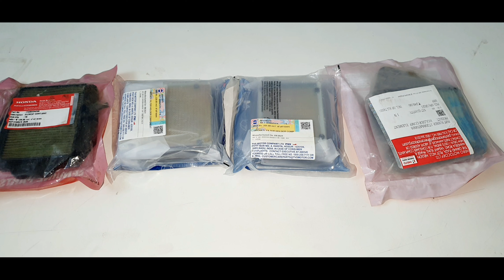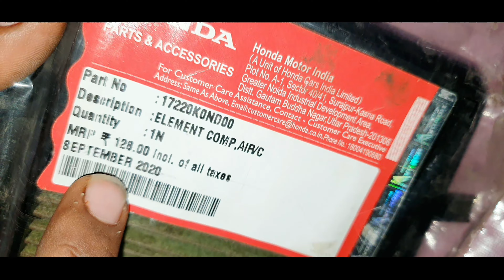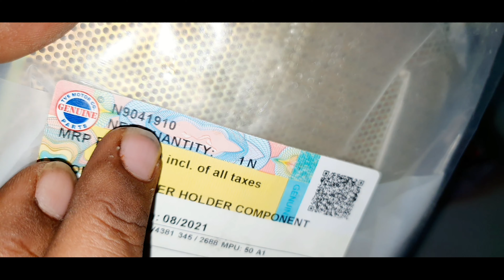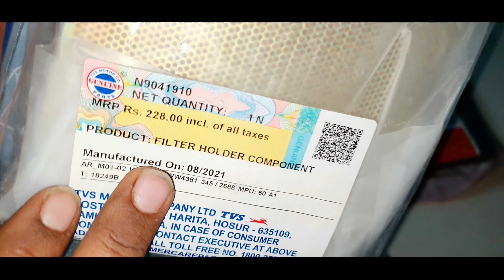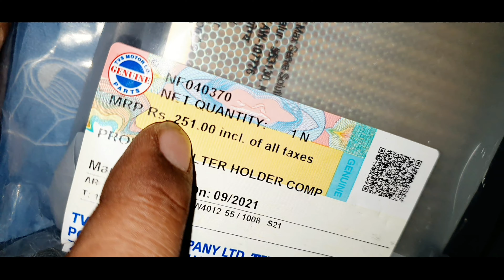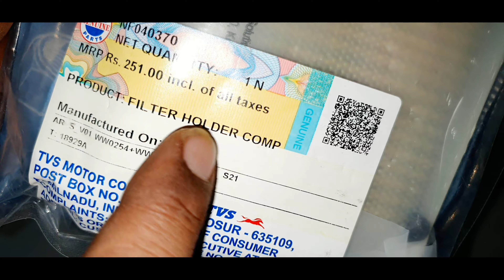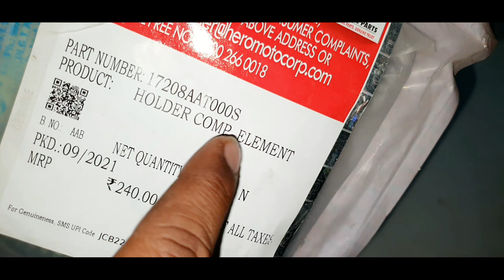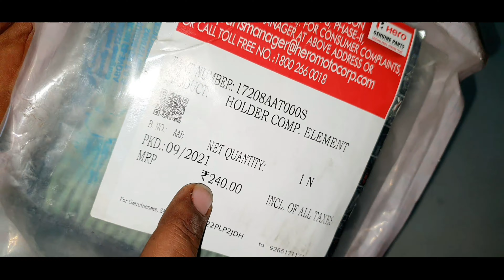देखिये हर कंपनी ने Bs6 बाइक मैं बदल डाला spare पार्ट्स का पूरा डिजाइन इसलिए नहीं मिल रहें पुर्जे 😱🔥🔥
Amazon Best Price And Good Quality  Led Lights Link-👇👇👇👇👇👇👇👇👇👇 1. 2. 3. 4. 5. arvunboxing​​​​ arvsagar​​​ arvbrothers ajaysagar 🔥🔥🔥🔥🔥🔥🔥🔥🔥🔥🔥🔥🔥🔥🔥🔥🔥